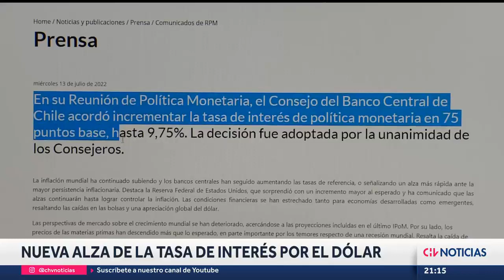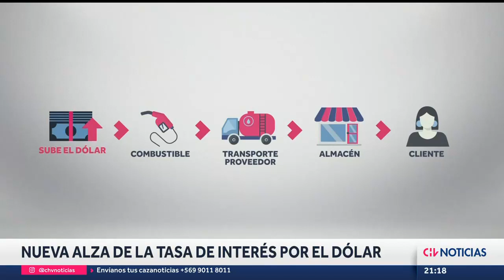Banco Central acordó ALZA DE TASA DE INTERÉS hasta un 9,75% y no descartó nuevos aumentos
A través de un comunicado, el organismo indicó que "el escenario macroeconómico presenta riesgos elevados" y que, eventualmente, "serán necesarias nuevas alzas de la tasa de interés para asegurar la convergencia de la inflación a 3% en dos años".